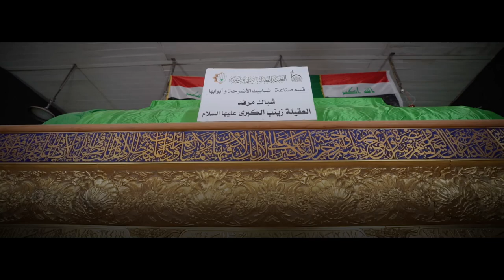شباك العقيلة زينب (عليها السلام) تحفة فنية بأنامل خدام كافلها من كربلاء الى الشام